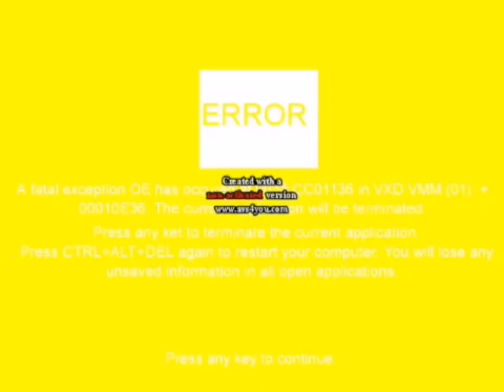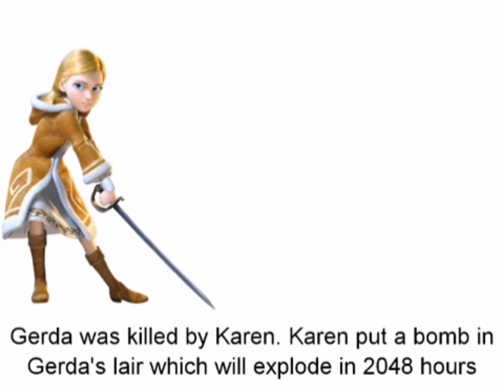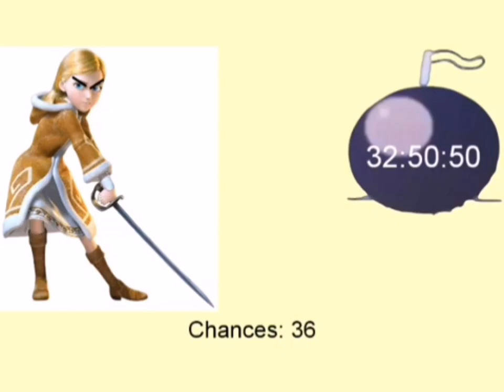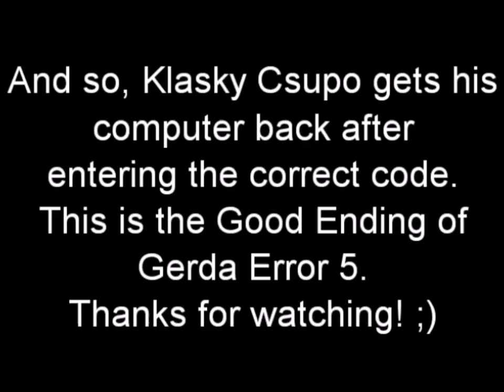Gerda Error 5 (Full Version but w/ Good Ending) [REUPLOADED]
Credit to @Mightreturninjan2025 For This Video.